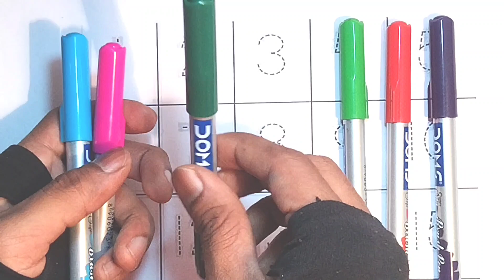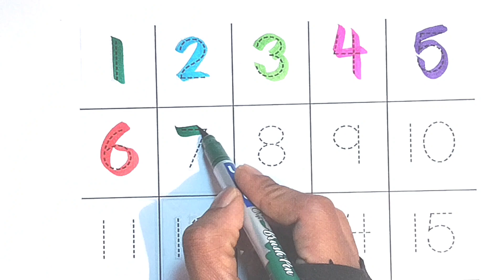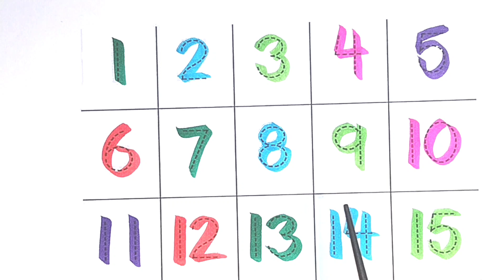Counting 1234 | write and read numbers | 123 learning for kids | 1-15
your query

1. 1234
2. 123
3. 1234 counting
4. counting
5. counting numbers
6. 1234 song
7. 1 to 100 counting
8. 1 to 10 count
9. counting objects
10. 1234 counting song
11. 123 counting for kids
12. learn numbers
13. learn to count
14. counting for kids
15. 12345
16. write numbers
17. counting 1 to 20
18. learn colours
19. one to hundred
20. 123 for kids
21. Counting for 123
22. 1234 learn and write
23. one two three four
24. one two three new song
25. 1234 writes numbers
26. 1234 counting video
27. 1 to 10 count video
28. ginti video
29. 1234 objects
30. 1234 counting objects
31. learn to count numbers
32. 123 for kids song
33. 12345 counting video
34. 1234 new video
35. one two three for kids
36. one two three best learning video
37. 1234 ginti video
38. 123 numbers
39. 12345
40. ek se sau tak ginti video
41. ginti 100 tak video
42. ginti video
43. write numbers
45. #123
46.
47.
48.
49.
50.